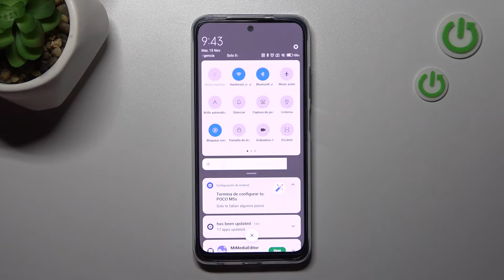Cómo activar el modo No Molestar en POCO M5s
En este video vamos a explicarte cómo silenciar las notificaciones y alertas en tu POCO M5s. Sigue las instrucciones del video para saber cómo poner el modo no molestar a tu POCO M5s.

¿Cómo poner el modo No molestar en POCO M5s? ¿Cómo activar el modo No Molestar en POCO M5s? ¿Cómo configurar el modo No Molestar en POCO M5s? ¿Cómo silenciar notificaciones en POCO M5s? ¿Cómo desactivar el modo no molestar en POCO M5s? ¿Cómo programar el modo No Molestar en POCO M5s?